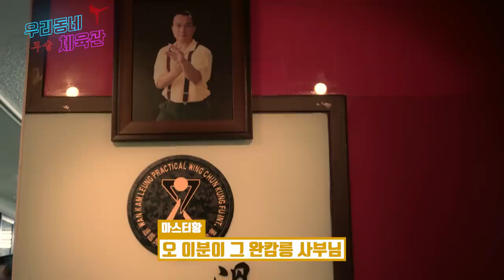옛법택견꾼이 영춘권사를 만나다! 우리동네 무술 체육관 제 1탄 종로 3가 실용영춘권!!!! 신비한 실용영춘권의 편치 스킬!!!ㅎㄷㄷㄷ [Master Hwang TV]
마스터 황의 2020년 새로운 프로젝트 "우리동네 무술 체육관"
그 첫번째 편인 종로 YBM 뒤편에 위치한   "실용영춘권" 편입니다.
내용이 너무 좋아서 1, 2편으로 나눠서 진행합니다.
다음편도 많은 기대 부탁드립니다!

또 본이 수련하고 있는 체육관이나 사범님이 계시면
댓글로 부탁드립니다^^